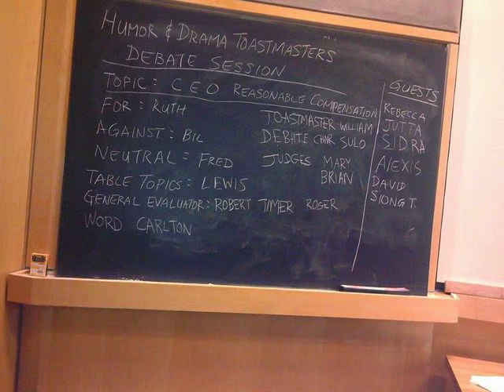2014 10 04 TMIDebate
Resolved: Corporate Compensation is Reasonable